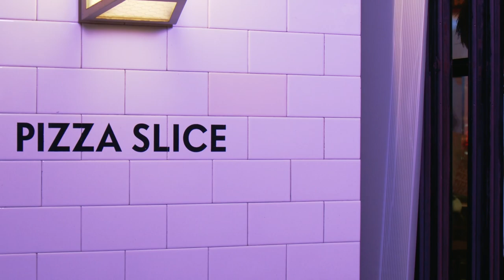Kaz / Drown feat. Hikari Mitsushima MusicVideo Behind The Scenes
Kaz / Drown feat. Hikari Mitsushima Music Video